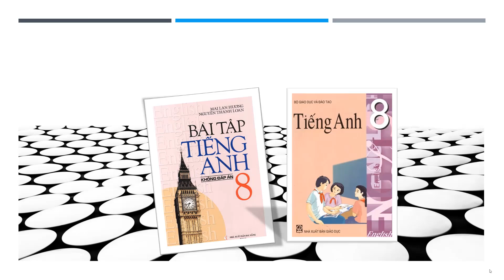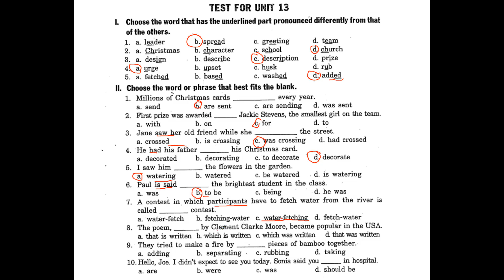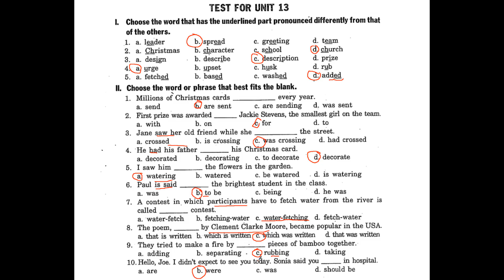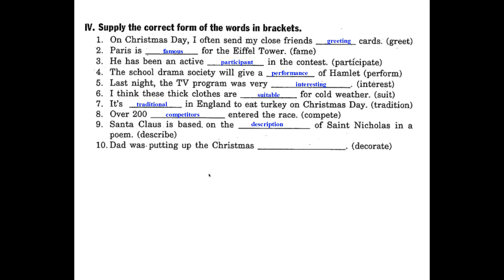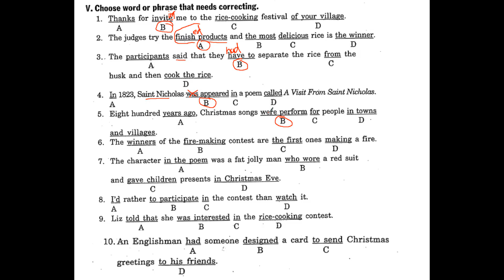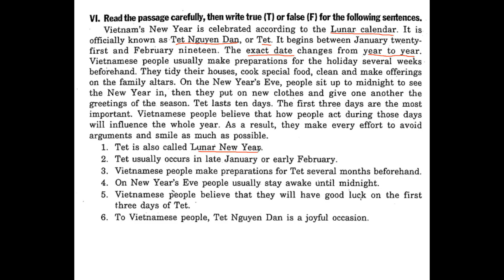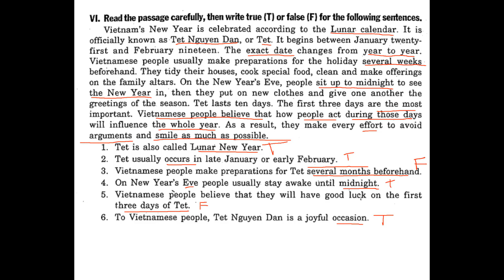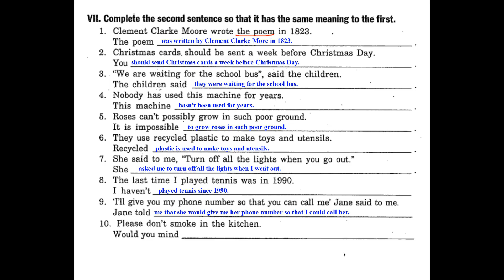BÀI TẬP TIẾNG ANH LỚP 8 | TEST FOR UNIT 13 | ENGLISH WITH HAOHAO CHANNEL